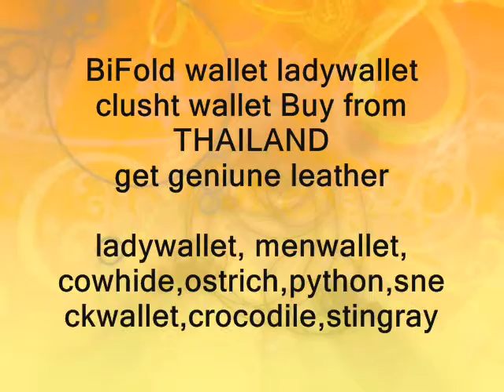Retail-wholesale leather wallet